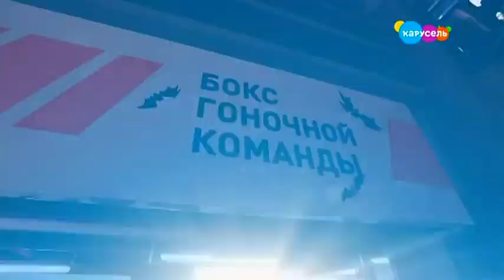Ochechi - Siyay (Russia Junior Eurovision NF 2021 Live Performance)